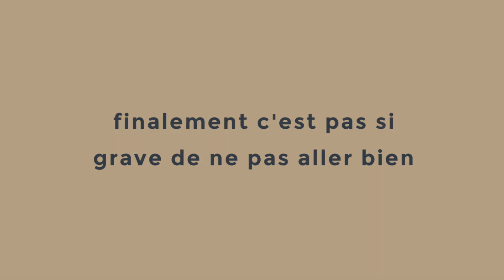Et oui, j'ai le droit d'aller mal.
SALUT LA MIFF !

Aujourd'hui j'avais besoin de vider mon sac et de te parler du mal-être et du positif.

●ME CONTACTER●

☁ F a c e b o o k : Marie Drew
☁ T w i t t e r : @MarieDrewYtb
☁ T i k - T o k : marie_dreww
☁ I n s t a g r a m : marie_dreww
☁ S n a p c h a t : mariedreww

☞J'ai 21 ans et j'habite près de Montpellier.
☞ Mon micro est un micro RODE